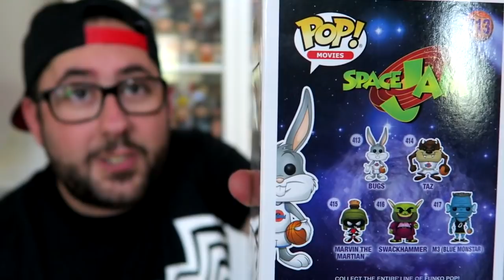JORDAN | WHAT'S THE POP! ? [WTP] #15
Dans cette vidéo, on découvre 2 nouvelles POP! de la collection ^^

Musique libre de droit ►[Future Bass]Subtact - Indigo.mp3